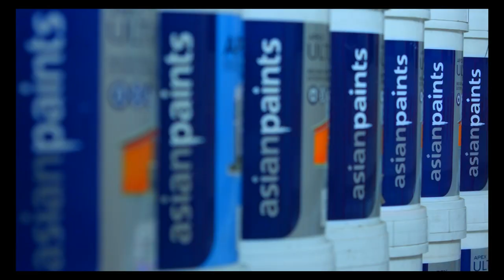WINNERS VISION -ADITHYA PAINTING SOLUTIONS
WINNERS VISION ADS-ADITHYA PAINTING SOLUTIONS
client - Adithya Painting Solutions palakkad
Agency - Veritaz advertising palakkad Sri Ram PR
Production House - Winners vision
Direction - Saseendran ps
Models - Sarath,Win Sagar,Aditty
Co Artist - Jishnu,Shihabudee,Sanish,Sreejith,Shareef
Dop - Pramod Kt
Stills - Aswin Viewfinder
Makeup - Sivaraj pkd
Art - krishnan
Asso Dire - Sanish Tvm
Editing and Vfx - Shameer khan koduvalli
Production Exi - Sanjai
Location - palakkad and kallekadu